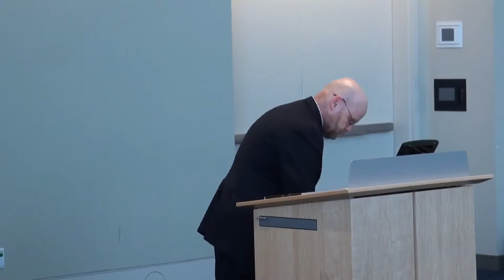Foreign Policy and the 2016 Election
James M. Lindsay, Ph.D. – Senior Vice President, Director of Studies, and Maurice R. Greenberg Chair, Council on Foreign Relations

2015 was a tumultuous year for world politics. China built islands in the South China Sea and devalued its currency. Nations struck a deal on climate change and Iran’s nuclear program. The EU rebuffed Greece’s demands for austerity relief, faced a wave of refugees and was struck by ISIS terrorism. Russia intervened in Syria and Saudi Arabia in Yemen. Then there was North Korea…

2016 may not even have as much good news. How will world affairs influence the U.S. election, what challenges will the next president face, and how is U.S. policy likely to differ depending on who wins?

Jim Lindsay combines rare expertise on international issues, the U.S. foreign policy process, and electoral politics. His own research has covered topics from the George W. Bush revolution in foreign policy to how Congress influenced nuclear weapons policy, and he tracks events in his blog, The Water’s Edge. Join us for a wide-ranging review and discussion.

This program was made possible by the generosity of Ms. Eloise Briskin.